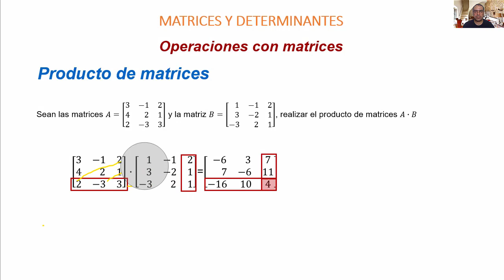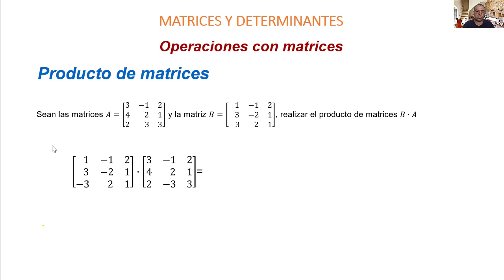Video 2.6. Operaciones con Matrices: Producto de Matrices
Operaciones con Matrices: Producto de Matrices